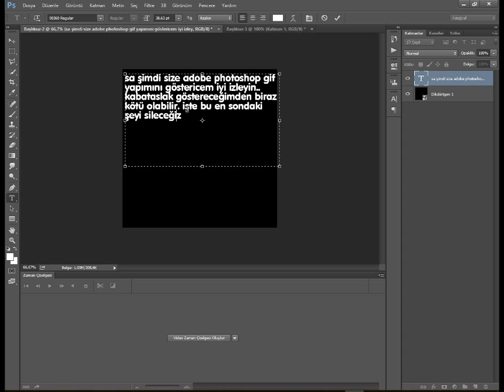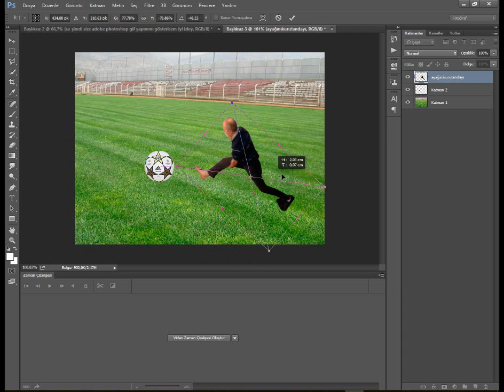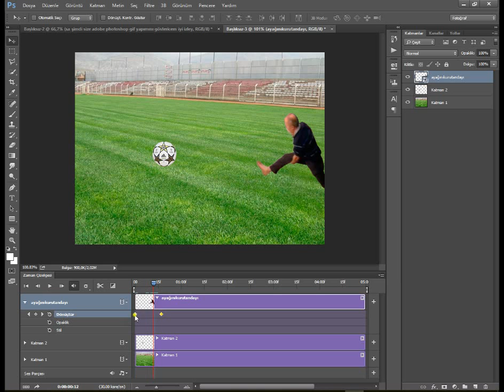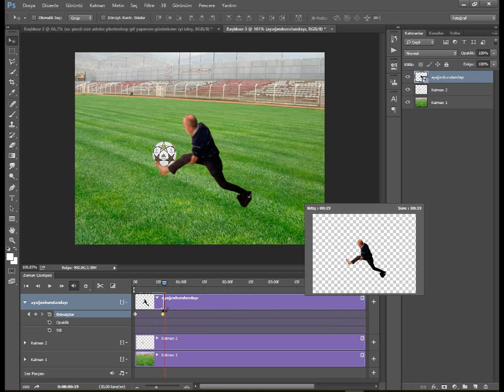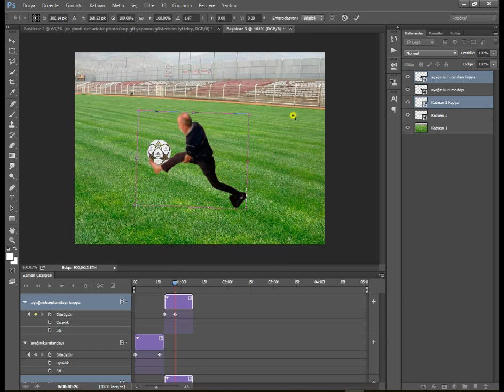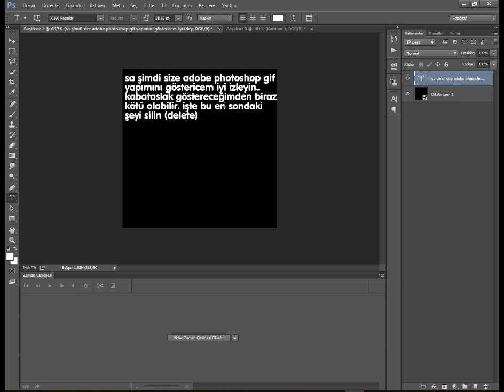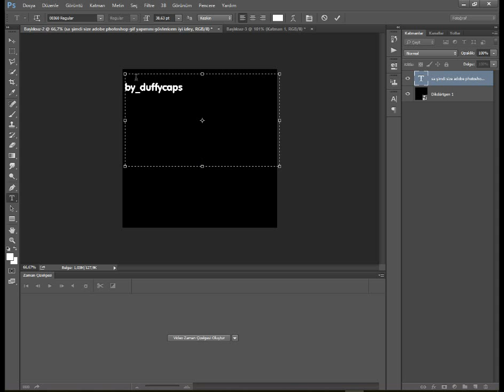Adobe Photoshop CC gif yapma dersi | İNCİCAPS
Sorun olursa yoruma :D